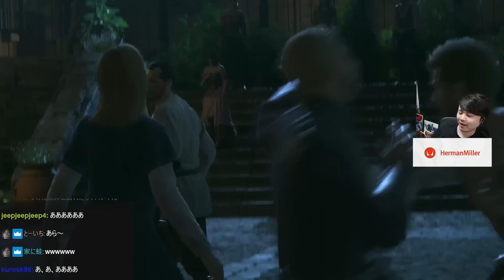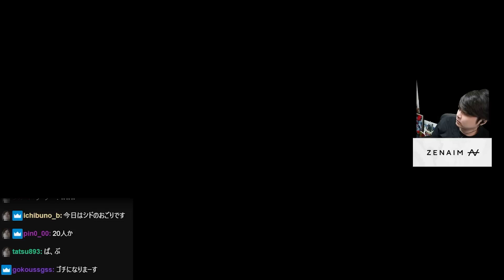不可思議な展開が連続で起こりながらも楽しむk4sen ※ネタバレあり【ファイナルファンタジー16】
-元配信